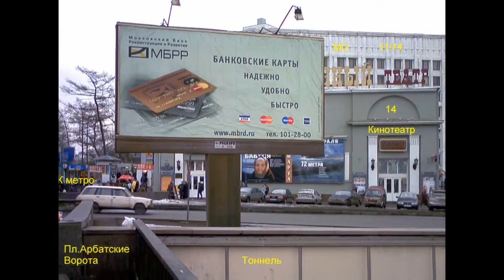Метро Арбатская, 2004 год, Москва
Архивная съемка Москвы